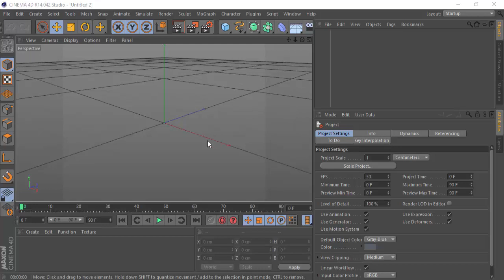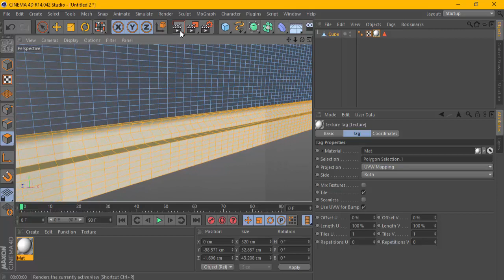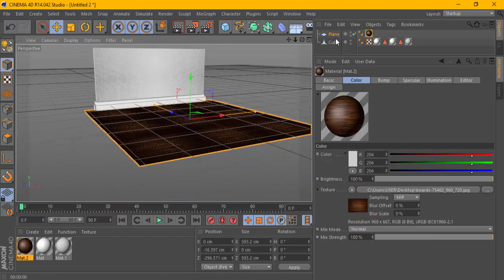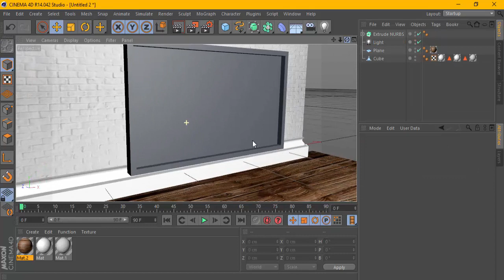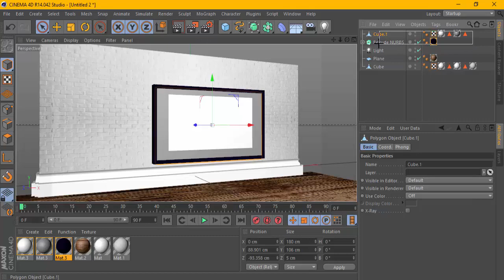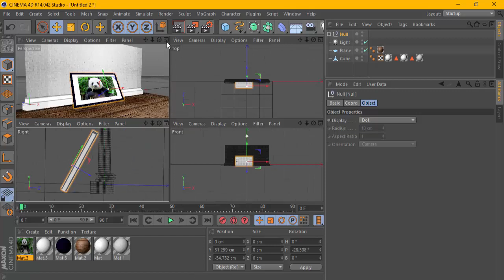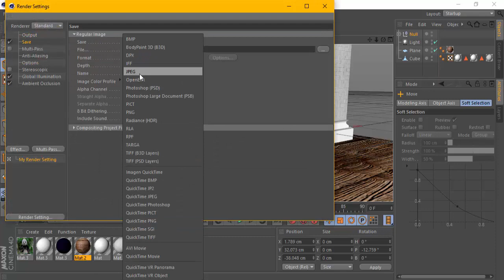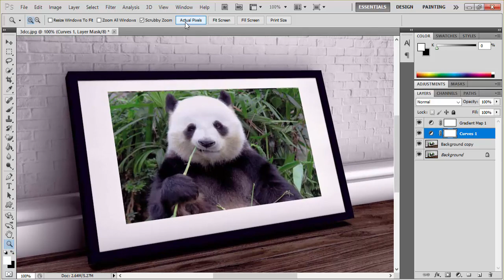Cinema 4D Tutorial - Realistic Room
MATERIALS